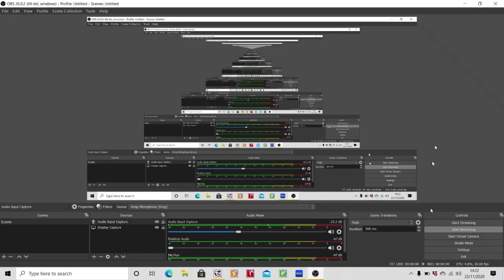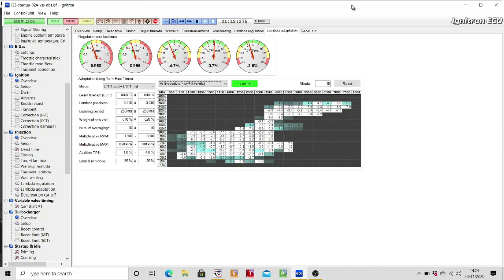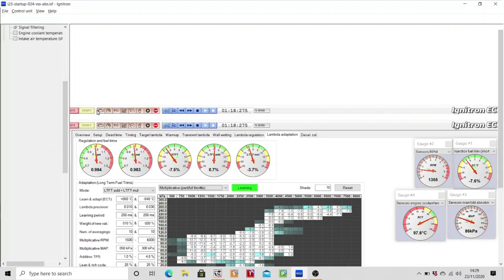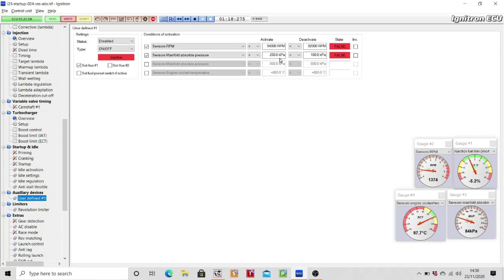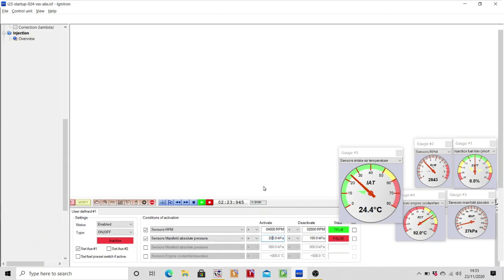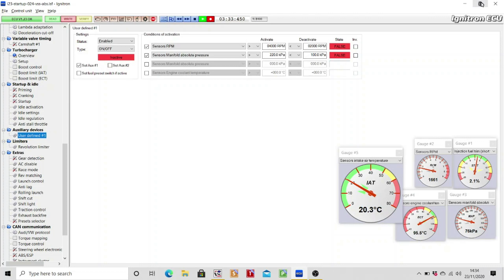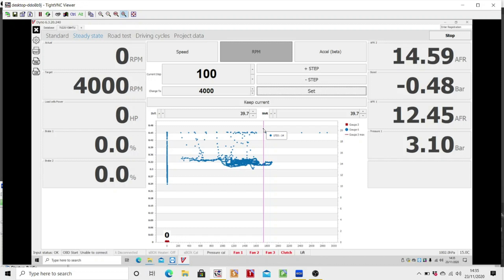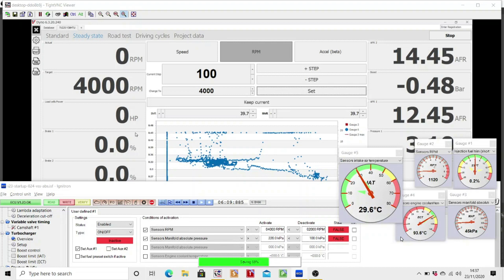Ignitron-Learned lambda and Output control DYNO-Map switching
Ignitron-Learned lambda and Output control DYNO-Map switching On DYNO